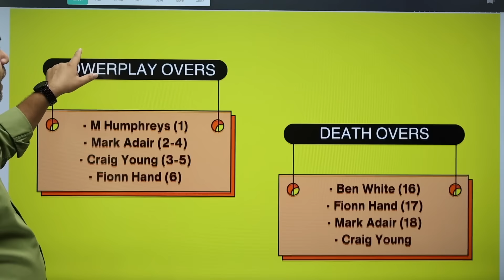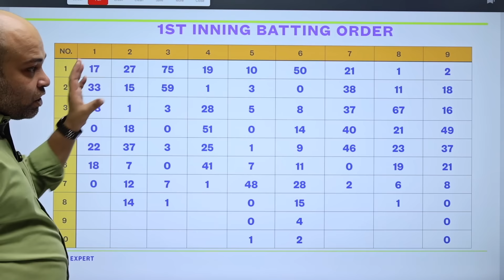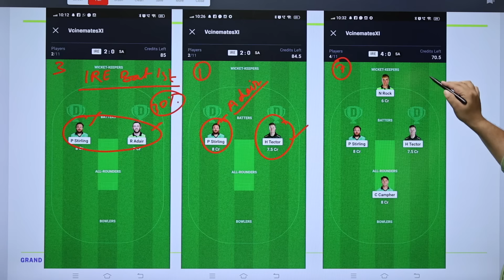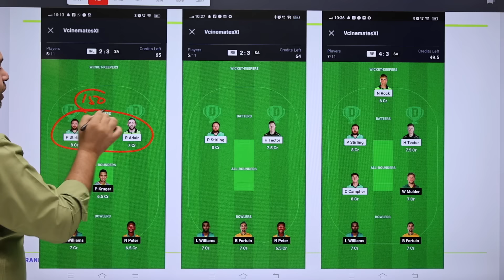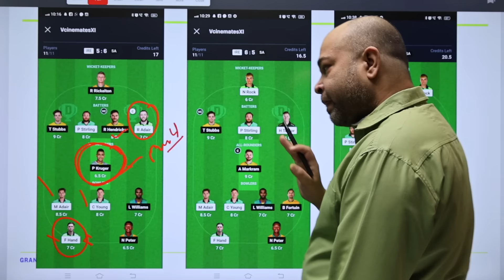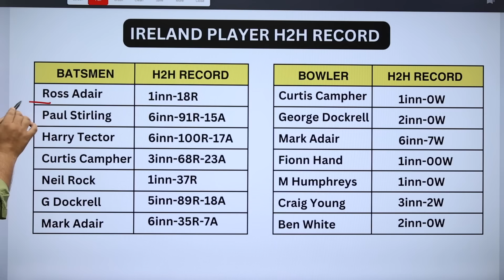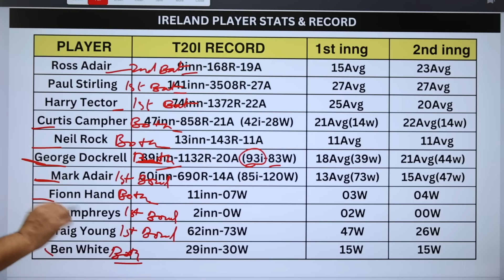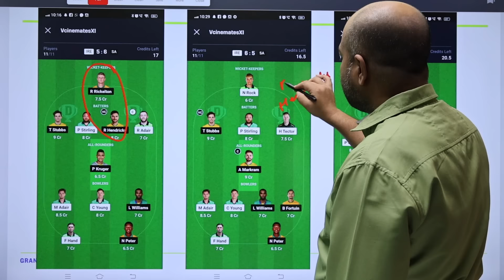IRE VS SA 2nd T20 Dream 11 Analysis | Ire vs Sa Dream 11 Team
This video includes:
Ire vs Sa 2nd T20 Dream 11 prediction
Ire vs Sa 2nd T20 Dream 11 team
Ire vs Sa 2nd T20 dream11 Team Today
Ire vs Sa dream11 prediction
Ire vs Sa 2nd T20 dream11 team
Ire vs Sa dream11 Prediction today
Ire vs Sa dream11 team today
Ire vs Sa dream11
Ire vs Sa 2nd T20 dream11 prediction today
Ire vs Sa dream11 Prediction tamil
Ire vs Sa dream11 live
Ire vs Sa 2nd T20 Match dream11 Prediction
Ire vs Sa dream11 prediction 2nd T20
Ire vs Sa best dream11 team
Ire vs Sa 2nd T20 Match dream 11 team
Ire vs Sa dream11 team prediction
Ire vs Sa dream11 Team Prediction today match
Ire vs Sa 2nd T20 playing 11
Ire vs Sa dream11 prediction 2024
Ire vs Sa 2nd T20 dream11 today
Ire vs Sa Match prediction
Ire vs Sa dream11 Team
Ire vs Sa 2nd T20 Dream11 Prediction
Ire vs Sa 2nd T20 Match Dream11 Team
Ire vs Sa 2nd T20 pitch report
Ire vs Sa 2nd T20 Match Playing11
Ire vs Sa Grand league prediction
Ire vs Sa 2nd T20 Grand league team
Ire vs Sa 2nd T20 pitch report today
Ire vs Sa 2nd T20 winning team
Ire vs Sa Grand league winning team
Ireland vs South Africa 2nd T20 Dream11 Prediction
Ireland vs South Africa Dream11 Prediction
Ireland vs South Africa 2nd T20 Dream11 Team